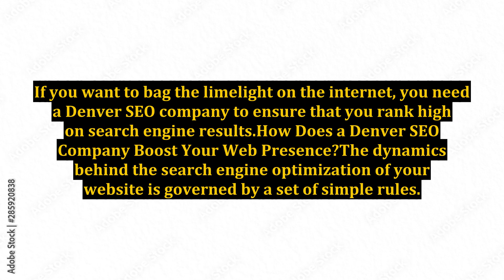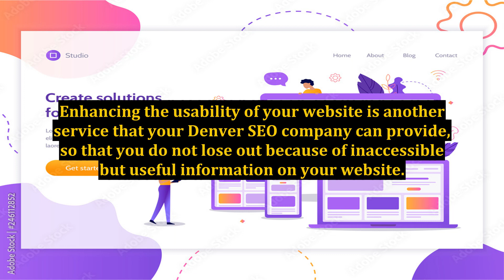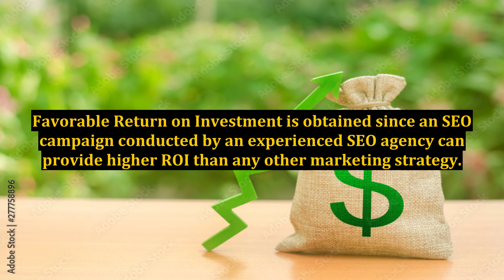Hire An SEO Company To Boost Your Web Presence